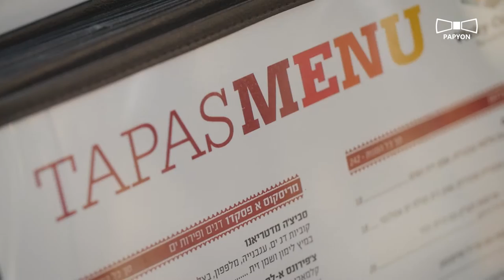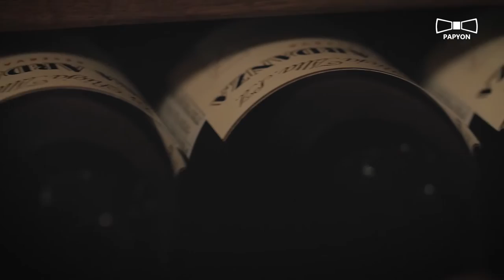PAPYON 11 выпуск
В Новом выпуске программы PAPYON - Настоящая , шумная Испания , в виде милого заведения Vicky Cristina . Тихое местечко под названием Bar Giyora напротив Dizengoff Center в Тель - Авиве И Concierge - проводник в Мир коктейлей и очень вкусных блюд .